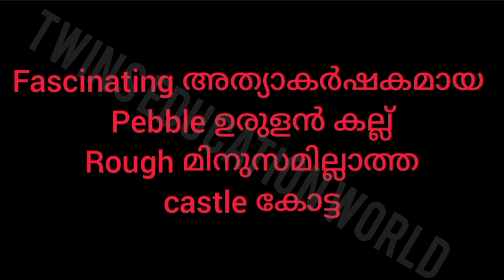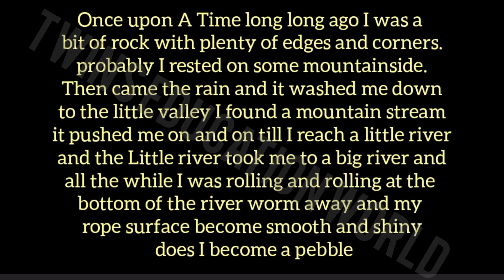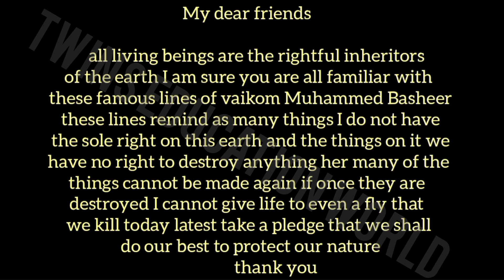Class 6 English victers works | STD 6 | Sep 28